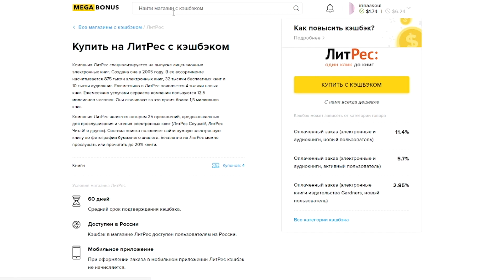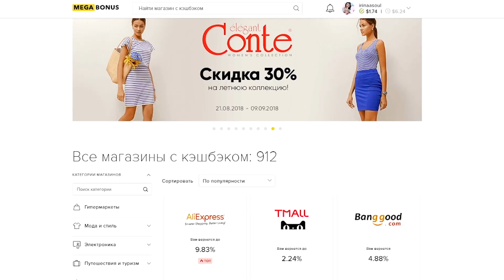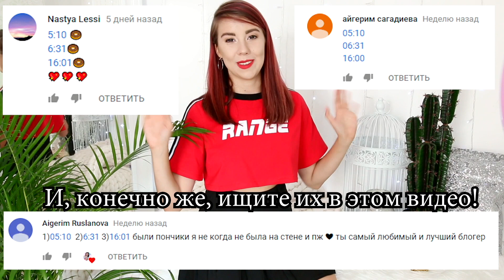РАСПАКОВКА ПОСЫЛОК С ALIEXPRESS // Ожидание и Реальность !!!